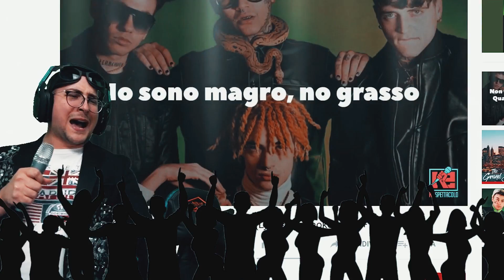La vera pizza napoletana ! | BEST OF MATTEOHS #142 | Twitch moments live